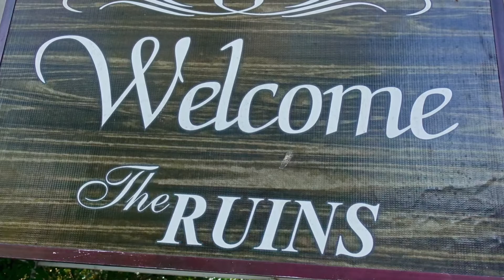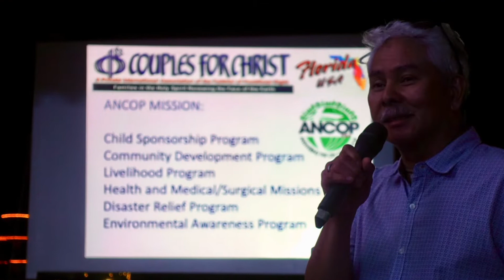Feb 2020 UST Med 1974 at the Ruins (Talisay, Negros Occidental)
Feb 2020 UST Med Class 1974 Visayas Tour- Bacolod